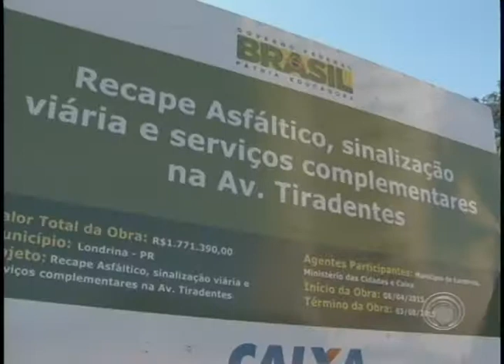Obras na Av. Tiradentes devem ficar prontas antes do prazo